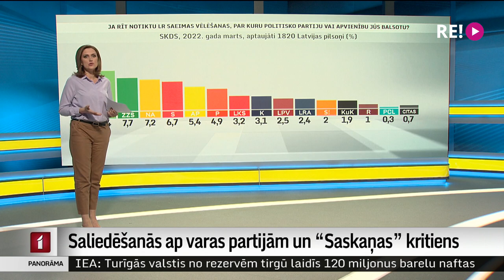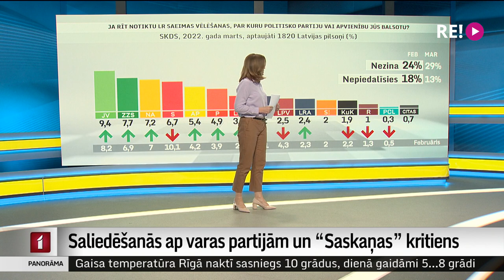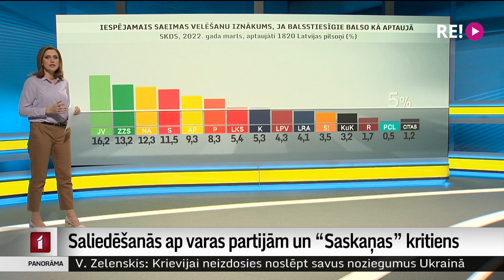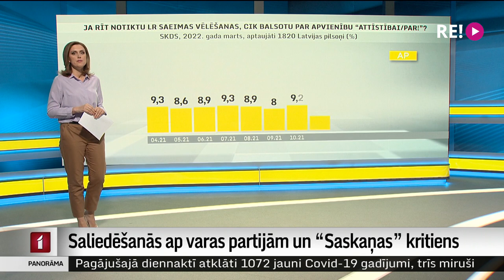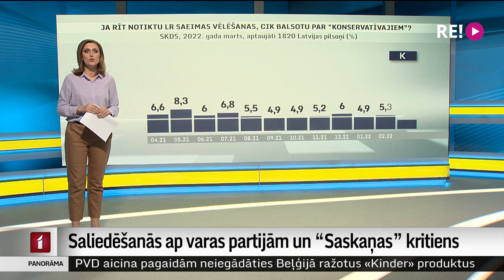Saliedēšanās ap varas partijām un “Saskaņas” kritiens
Par kuru politisko spēku Latvijas pilsoņi būtu gatavi balsot šodien? Karš partiju reitingos ienesis būtiskas izmaiņas, liecina SKDS pēc Latvijas Televīzijas pasūtījuma veiktā aptauja. Un detalizēti par to gatava stāstīt Laura Vonda.